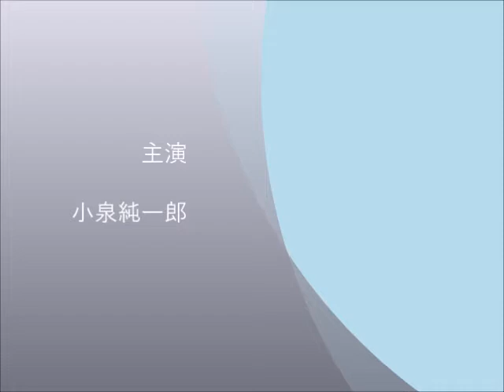角尾山頂で聴く小泉純一郎「さようなら原発講演会」兵庫県西脇市に小泉純一郎来訪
角尾山頂で聴く小泉純一郎「さようなら原発講演会」兵庫県西脇市に小泉純一郎来訪　ザ・ニュースペーパー